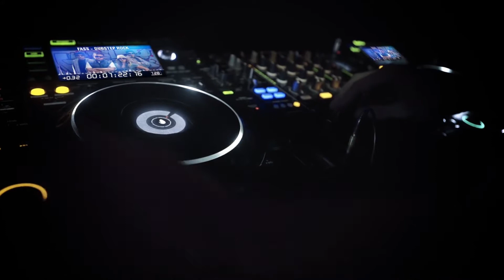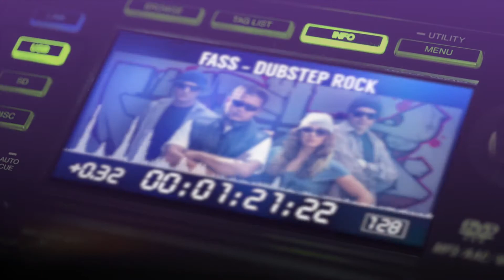Apple Motion Template: DJ Promo // Night Club Promo | For Final Cut & Apple Motion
For Apple Motion 5, Final Cut Pro X
21 Video Clips (With DJ Equipment) Included
30 Placeholders
10 Title Scenes
Modular structure